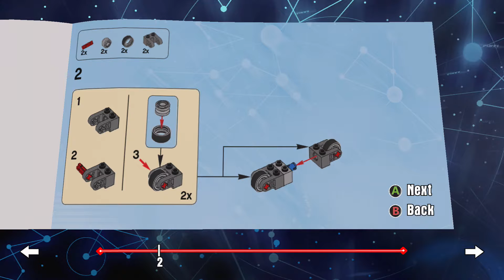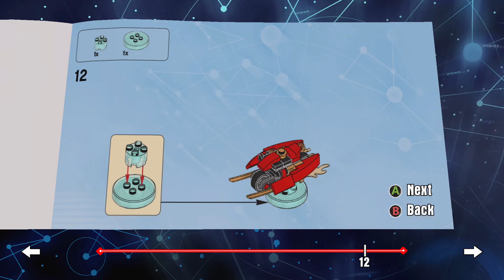Lego Dimensions Blade Bike Instructions! Ninjago Team Pack!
The instructions to the Blade Bike from the Ninjago team pack featuring Kai & Cole.